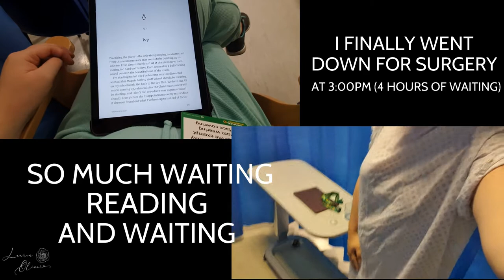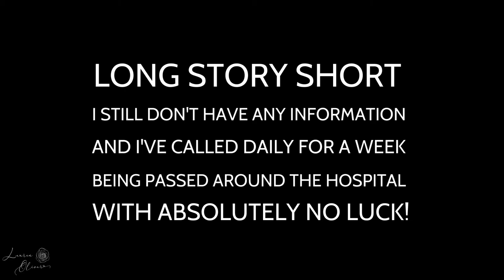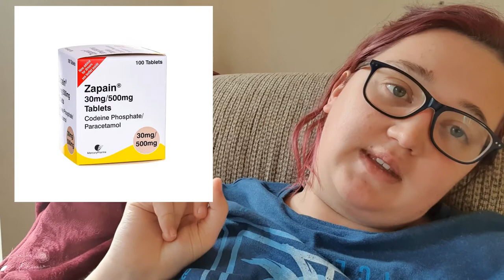WISDOM TEETH REMOVAL SURGERY | RECOVERY VLOG | DAYS POST OP | Lauren Oliver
Hey everyone,
It's a bit of a long one but I hope you enjoy it and if you are preparing to get your wisdom teeth removed I hope this helps!

I have been diagnosed with Hypermobile Ehlers-Danlos Syndrome and Temporomandibular Joint Disorder. If you have either of those things this video might give you a bit of insight into what your recovery may be like.

Please bare in mind that everyone is different and just because this was what my recovery was like doesn't mean that yours will be the same!
However, I hope that you feel more calm about your surgery and the aftermath after watching this video!

Lauren Oliver xx

Head over to my Instagram - @mrslaurenoliver
Intro, Outro & All Branding Credit - Samuel Hosier @ Quiet Media
for all of your bespoke media needs, head on over